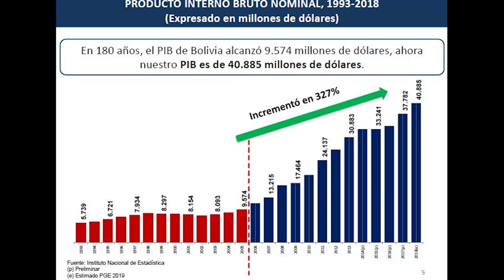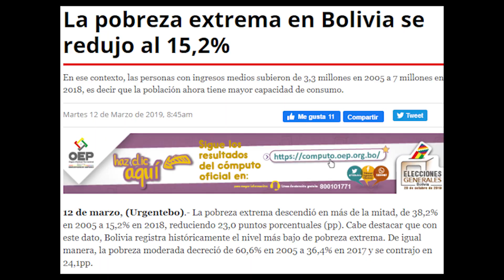RESPUESTA A JEANINE ÁÑEZ, NO NOS CHINGUES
La autoproclamada presidenta de Bolivia, Jeanine Áñez, expresó su inconformidad por el asilo político que México le ofreció a presidente Evo Morales, luego del golpe de Estado perpetrado en su contra.

Así mismo, dijo que lamenta las decisiones democráticas que se toman en México, esta es la respuesta desde México, para esta senadora auto proclamada presidenta de Bolivia.